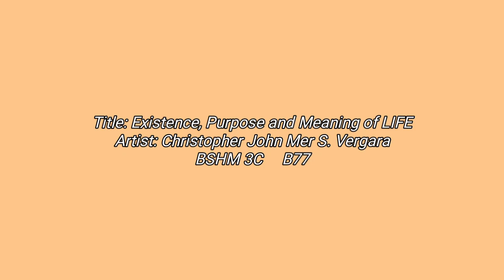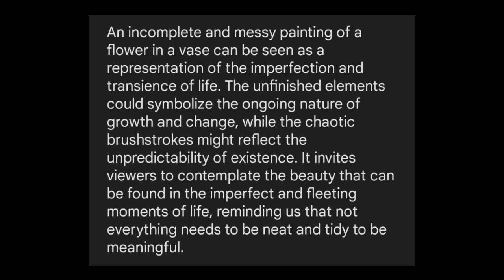Coffee Art Project☕/ PAINTING🖌️🎨 (Modern Abstract) BSHM 3C B77